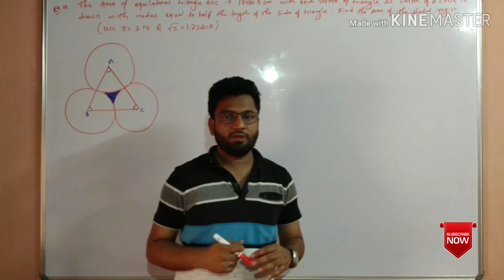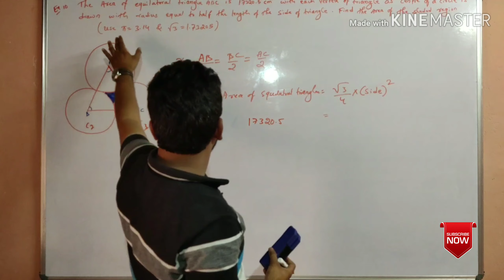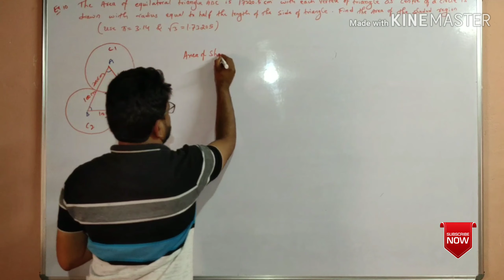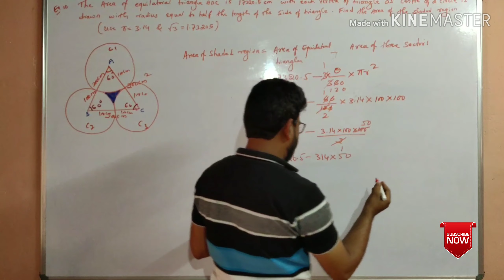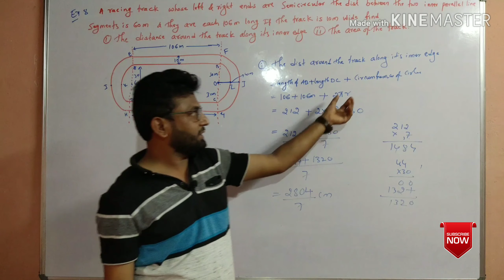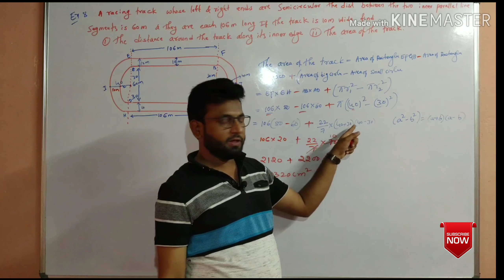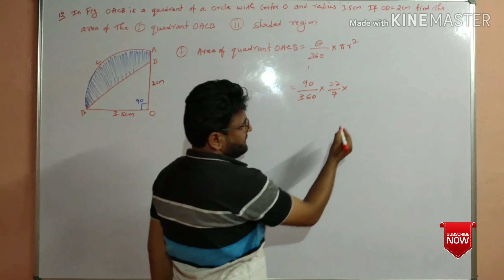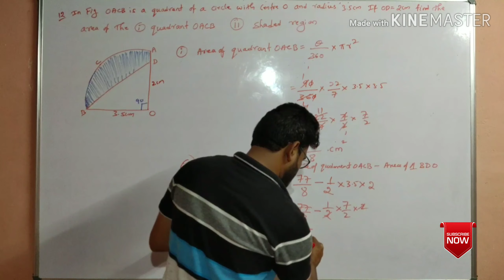Numaricals on area related to circle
numaricals on area related to circle most important  for exams